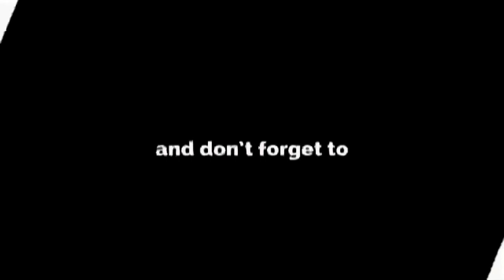Loop Line To Main Line || Goods Train In Train Simulator 2020